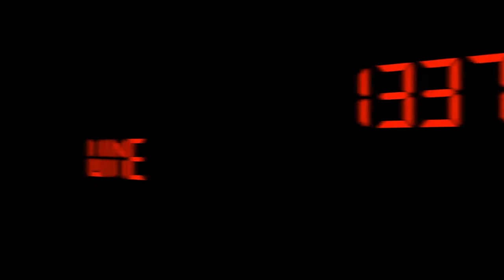Valentine's Day Special 2013 - Episode #269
Valentine's Day Special 2013 - Episode #269 from 1337 Wine TV. Like this? Watch the latest episode of 1337 Wine TV on Blip!

Author: Mark V. Fusco San Antonio, TX Mark returns to the set for a special Valentineapos;s Day show. He decided to go fairly standard in choices with an all-California wine show. First is the Non Vintage Mumm Napa Rose Sparkling Wine. Next is the 2010 Kendall Jackson Grand Reserve Chardonnay. Last is the 2011 Layer Cake Cabernet Sauvignon. All 3 wines should have fairly wide distribution in grocery stores with better than average wine areas and larger wine shops. The rose sparkling wine might be harder to find, but Mumm itself is pretty easy to find.